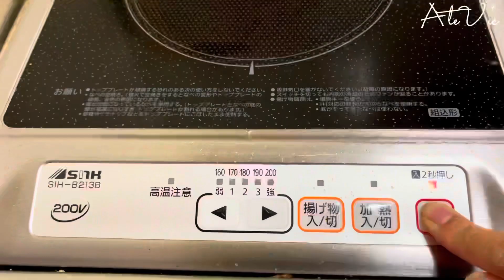Making pizza toast for breakfast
Maraming salamat sa patuloy na supporta!

BGM
Bgm President